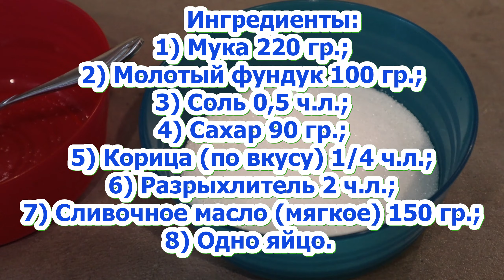пирог со сливами | сливовый пирог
Сегодня мы приготовим очень вкусный и простой пирог со сливами по немецкому рецепту. Сливовый пирог готовится очень легко, для приготовления нам понадобятся следующие ингредиенты:
1) Мука 220 гр.;
2) Молотый фундук 100 гр.;
3) Соль 0,5 ч.л.;
4) Сахар 90 гр.;
5) Корица (по вкусу) 1/4 ч.л.;
6) Разрыхлитель 2 ч.л.;
7) Сливочное масло (мягкое) 150 гр.;
8) Одно яйцо,
а так же для начинки понадобится 700 гр. сливы и 2 ст.л. желейного сахара.